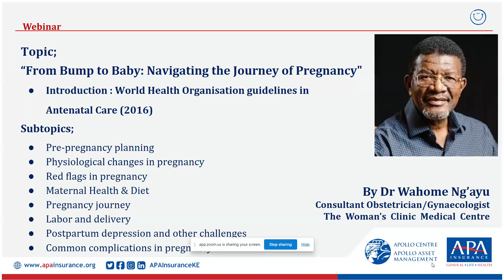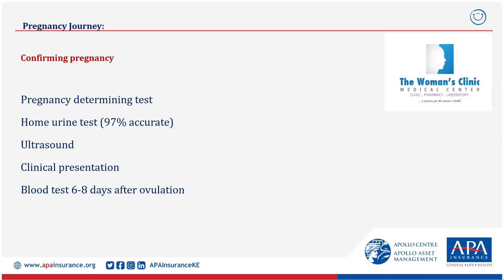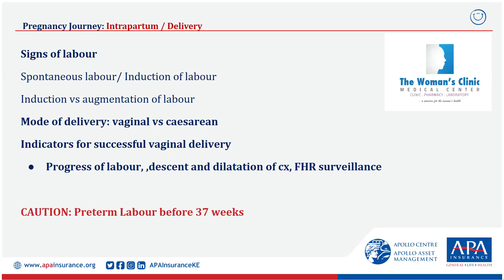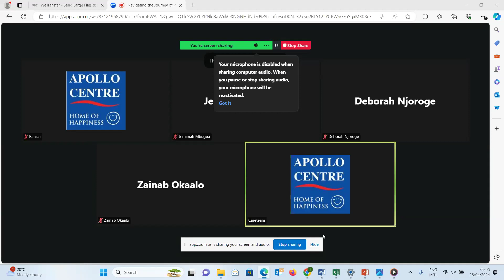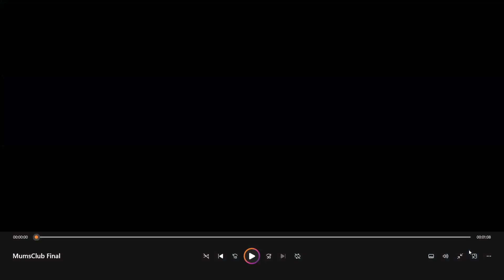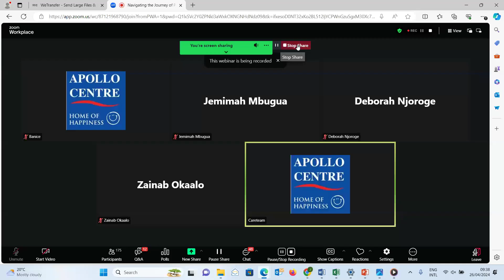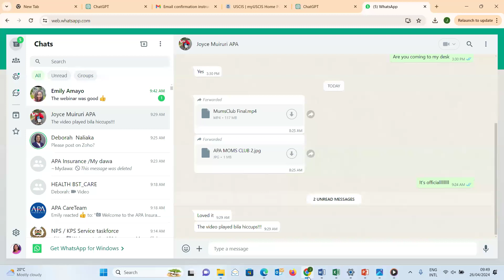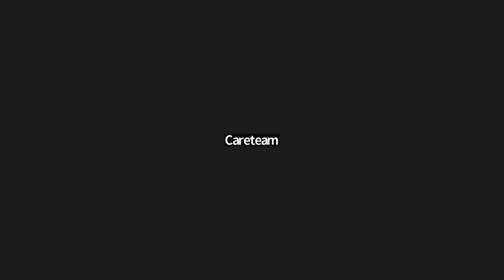From Bump to Baby Webinar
An exclusive webinar led by Dr. Wahome Ng’ayu, where we' explored the topic 'From Bump to Baby’. We discussed all matters pregnancy, from pre-pregnancy planning to postpartum depression and more.